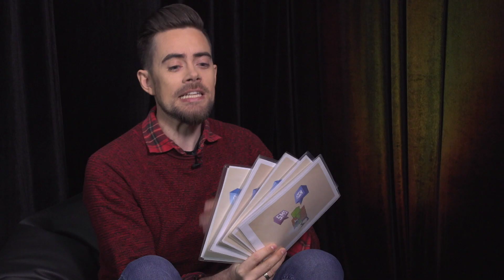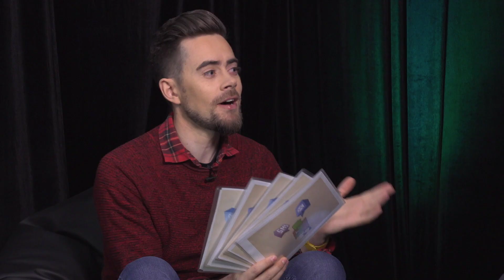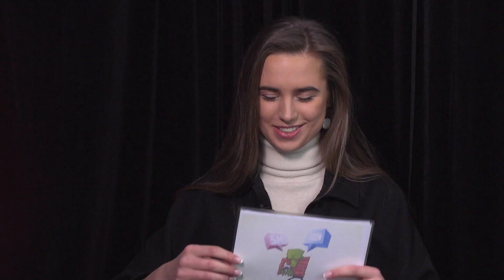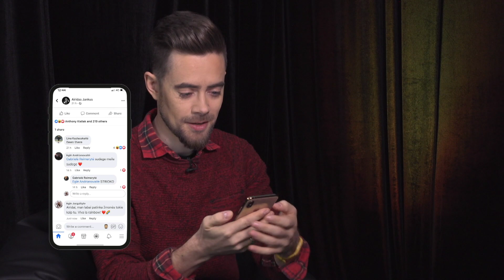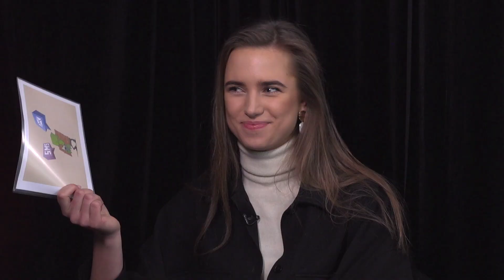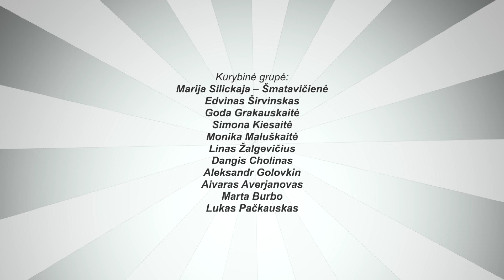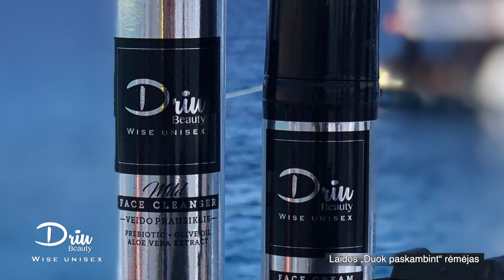Duok Paskambint - Eglė Jurgaitytė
Pažiūrėkite šią laidą ir pamatykite į kokią nejaukią situaciją pateko Eglė Jurgaitytė!